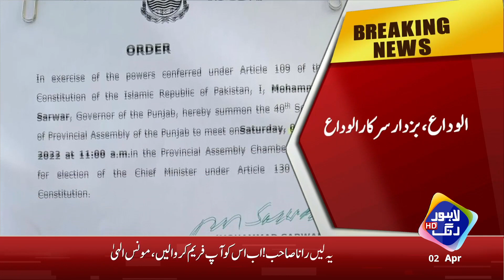Who will be Chief Minister CM of Punjab? | Hamza Shahbaz or Pervaiz Elahi | Lahore Rang